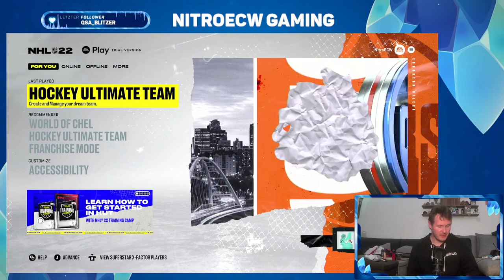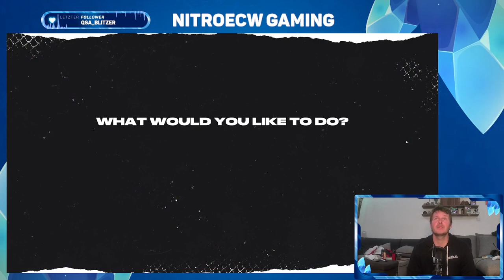NHL 22 - HUT - How to get started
Was ihr als erstes machen solltet - EA Trial